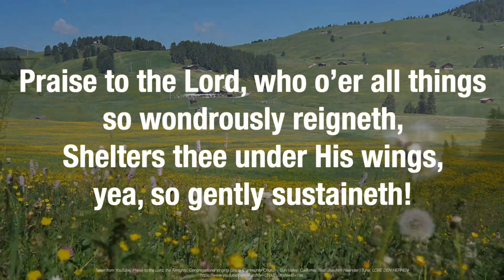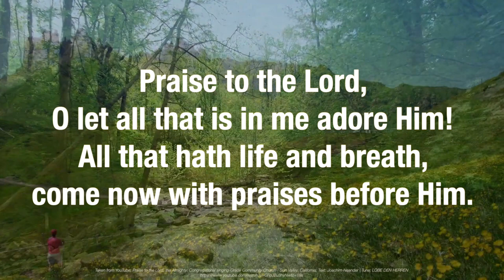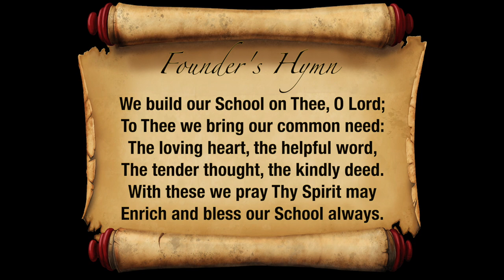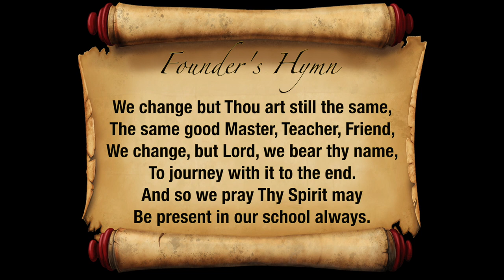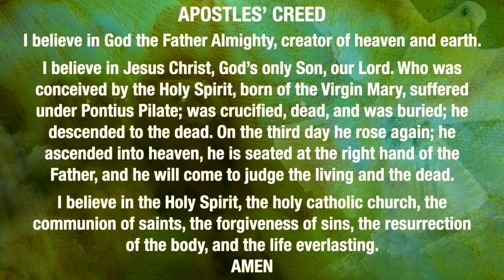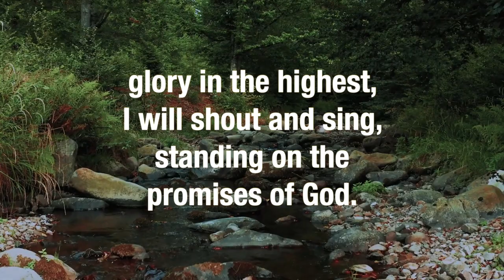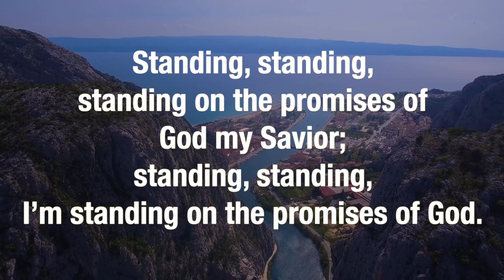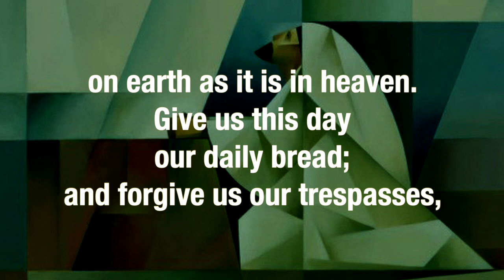St. Peter's Tide, Online Commemoration Evensong, Bishop Cotton Girls' School